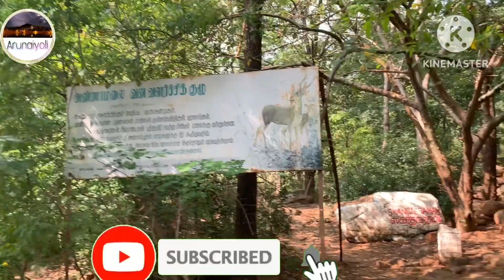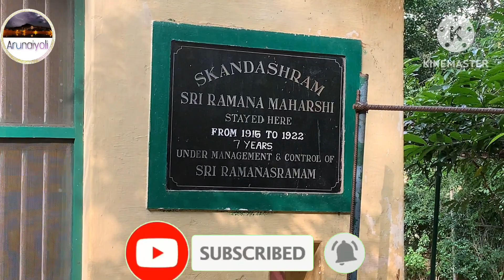ரமண மகரிஷி திருவண்ணாமலை மலையில் வாழ்ந்த இடம் (ஸ்கந்தாஷ்ரமம்) 🙏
tiruvannamalai tamil nadu india
tiruvannamalai tiruvannamalai
tiruvannamalai
tiruvannamalai india
thiruvannamalai+girivalam
tiruvannamalai thoppi amma
tiruvannamalai jodi
tiruvannamalai junction
tiruvannamalai km
tiruvannamalai tiruvannamalai mavattam
tiruvannamalai giri wala
tiruvannamalai youtube
tiruvannamalai 2023
tiruvannamalai 360
tiruvannamalai 5 star hotels
tiruvannamalai 8 lingam
tiruvannamalai 9 lingam
sri ramanasramam tiruvannamalai
house for sale near ramanasramam tiruvannamalai
house for rent near ramanasramam tiruvannamalai
hotels near ramanasramam tiruvannamalai
tiruvannamalai is famous for
is girivalam allowed in tiruvannamalai
ramanasramam tiruvannamalai accommodation
tiruvannamalai to tiruchendur distance
what is famous in tiruvannamalai
tiruvannamalai guru
tiruvannamalai ramana
tiruvannamalai ramana maharshi
sri ramanasramam tiruvannamalai tamil nadu
ramanasramam tiruvannamalai
ramanasramam tamil parayana
e ramuni
is girivalam allowed in tiruvannamalai today
distance between tiruvannamalai to arunachalam
singam to tiruvannamalai distance
rooms near ramanasramam tiruvannamalai
tiruvannamalai india
rajapalayam to tiruvannamalai distance
stay at ramanasramam tiruvannamalai
tiruvannamalai to tiruchendur train time
tirunelveli to tiruvannamalai train time
tiruvannamalai dress code
tiruvannamalai 9 lingam
tiruvannamalai secrets
tiruvannamalai famous items
tiruvannamalai requirements
tiruvannamalai india
thiruvannamalai temple secrets
tiruvannamalai serial
thiruvannamalai temple secrets in tamil
secrets of thiruvannamalai temple
jnanavatar
tiruvannamalai mystery
nivetha thirunavukkarasu
item phone number tiruvannamalai
secret rf singapore price
7 sanivarala vratam book pdf
7 secrets of fatima
tiruvannamalai girivalam news today
tiruvannamalai next girivalam date
tiruvannamalai next girivalam date 2023
thiruvannamalai girivalam tomorrow allowed or not
thiruvannamalai girivalam 2023 allowed or not
tiruvannamalai girivalam on shivaratri
thiruvannamalai girivalam october 23
tiruvannamalai girivalam online booking
tiruvannamalai girivalam on amavasya
distance of thiruvannamalai girivalam
tiruvannamalai india
girivalam at tiruvannamalai
girivalam on tuesday
thiruvannamalai girivalam palangal
tiruvannamalai girivalam path
thiruvannamalai girivalam pathai
thiruvannamalai girivalam padhai
thiruvannamalai girivalam procedure
thiruvannamalai girivalam photos
thiruvannamalai girivalam package
thiruvannamalai girivalam padal
thiruvannamalai girivalam pournami
girivalam pathai
shree ramana maharishi academy for the blind
ramana maharshi quotes
shri ramana maharshi
ramana maharshi ashram
ramana maharshi books
ramana maharshi last words
ramana maharshi who am i pdf
ramana maharshi ashram near me
ramana maharshi arunachala
ramana maharshi age
ramana maharshi advaita vedanta
ramana maharshi and the path of self-knowledge pdf
arunachalam ramana maharshi
sri ramana maharshi ashram
ramana maharshi ananda
ramana maharshi on astrology
ramana maharshi ashram stay
ramana maharshi books pdf
ramana maharshi birthday
ramana maharshi birth chart
ramana maharshi books telugu pdf
ramana maharshi books in telugu
ramana maharshi birth time
ramana maharshi books online free